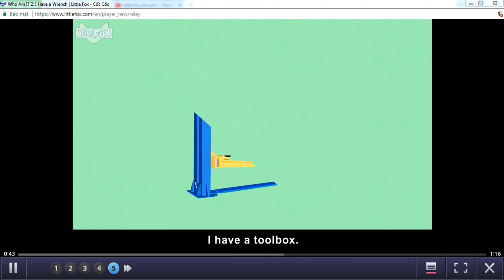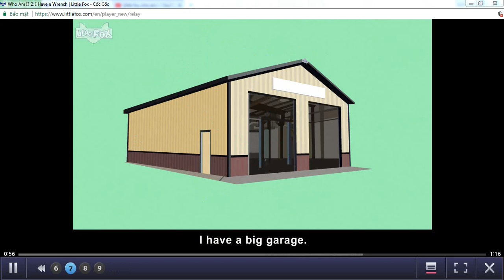L1 002 I Have a Wrench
Cùng cô học Tiếng Anh qua video lồng tiếng Little Fox - 002 - I Have a Wrench